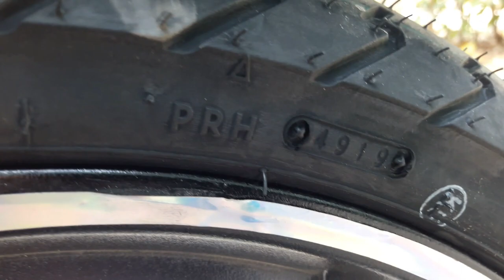DŨNG JUPITER |PHÂN BIỆT BỐ THẮNG - LỐP XE MÁY MỚI THAY CÓ TỐT KHÔNG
MÌNH ĐÃ THAY BỐ THẮNG VÀ LỐP XE YAMAHA JUPITER MỚI LUÔN...
TIẾP NỐI VIDEO CHIA SẺ DẤU HIỆU KHI NÀO NÊN THAY BỐ VÀ LỐP
MỘT PHẦN CHO ANH EM SO SÁNH VÀ BIẾT ĐƯỢC MỘT SỐ LƯU Ý...
VÀ KINH NGHIỆM NÊN THAY BỐ THẮNG VÀ LỐP XE TRONG HÃNG HAY MUA NGOÀI CHO CÁC BẠN CÂN NHẮC THAM KHẢO...VÀ CŨNG
CHO ANH EM BIẾT MÀ DÙNG CHO NÓ BỀN THEO THỜI GIAN NHÉ...
Vui lòng đăng ký với Kênh 【Dũng 2M Vlog】 trên YouTube nếu bạn thích video của tôi thì nhấn vào nút này nhé !!!
Bật chuông nhỏ 🔔 để thông báo và là người đầu tiên xem video của Dũng 2M Vlog
Fanpage để trò chuyện cùng Dũng.
© Đây Là Video Gốc Bản Quyền Thuộc Về Dũng 2M Vlog.
© Copyright by Dũng 2M Vlog 👉  Do not Reup